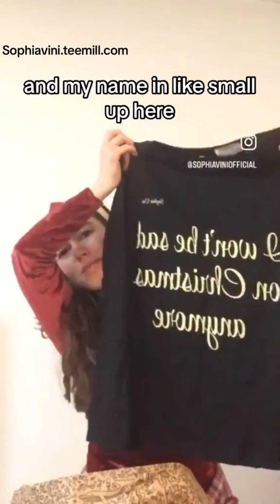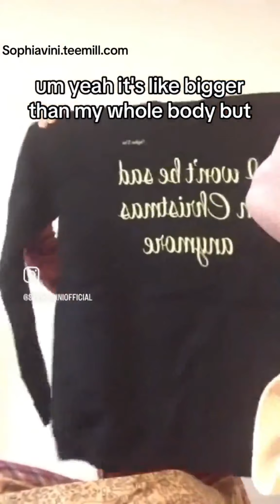I wrote and produced a Christmas song!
Download my song or add it to your playlist Unbox my sustainable and ethical merch for my debut single “I won’t be sad on Christmas anymore” with me 🙃🫶✨